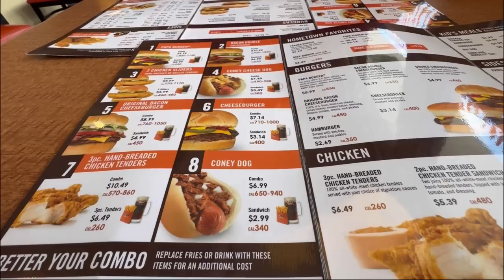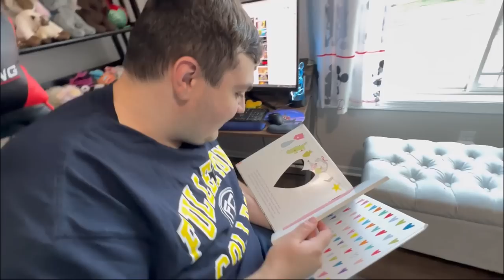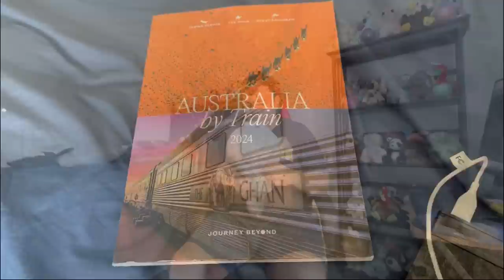Autism Behaviors And Headaches | Bad Day Good Day | A&W Rootbeer | Mail Unboxing | Recycling